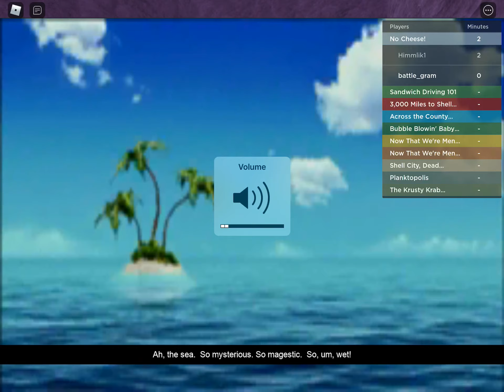Roblox Spongebob Movie Adventure